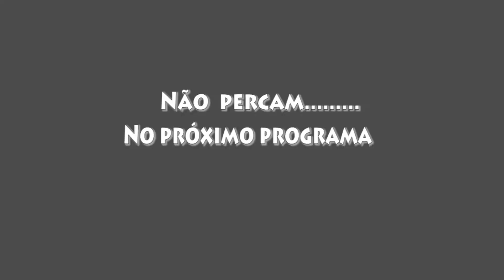Trailer e making of "De repente porco" - da Série ImaginaCOM educação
Essa é a segunda produção da Série ImaginaCOM educação realizada pelo Projeto Com Com. Aguarde o lançamento do filme, em breve, no nosso programa e aqui no nosso canal do youtube.